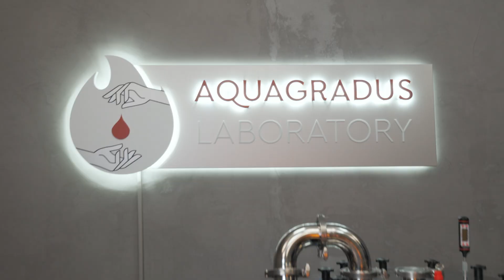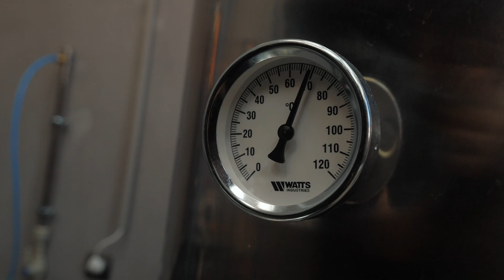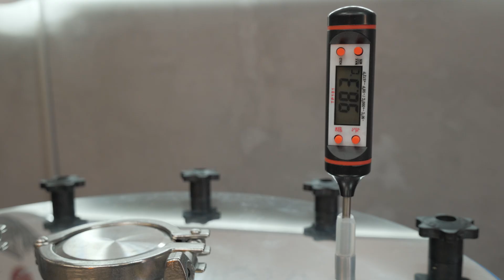Ефірна олія з лаванди та м'яти! Як зробити ароматичну воду задопомогою екстрактора ефірних олій?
Аромат лаванди надихнув мене теж зробити собі  ефірної олії, тому я зібрала апарат та вже недочекаюся коли його запущу!

Лаванда більш за все насичується ефірами під кінець свого цвитіння, тому збирати її ще рано.
Але чекати немає ніякого бажання!
Тому по дорозі ми зібрали трошки м'яти і я зроблю з неї круту домашню ефірну олію!

Виготовлення ефірних олій процес старовинний та потребує витримки. Є декілька засобів екстракції які застосовуються, відповідно до речовини яка використовується.
Парова дистиляція добре підходить для екстракції рослин квіток, листя, стеблів чи насіння.
Для екстракції ефіру м'яти у цей засіб краще за все підійде листя. Стебла можна засушити, подрібнити та витягти ефір задопомогою екстрактора сокслета.
Але це зовсім інша історія!
Я зроблю тільки олію. М'ятну олію використовують у косметології, медицині для масажу та ароматерапії. М'ята чудовий антидепресант, засіб проти головного болю, застуди та бессоння
а також має бактерецидні властивості.
Працювати з нашим екстрактором дуже просто! Наливаємо воду, яка буде випаровувати наш екстракт з рослини. Додаємо у бункер листя м'яти. Віключаємо нагрів та чекаємо. Температура кипіння води 100 градусів, тому воду на холодильник можна подавати, коли на термометрі буде 90 градусів!

На ємності присутній рівень контролю води тому ми можимо стежити за тим, щоб вона не викіпіла повністю.
Зупиняти работу пристрою можна вже тоді коли йде чиста вода, оскільки ефірна олія легше води, то вона збирається зверху і тоді нам треба дочекатися, щоб вода відстоялась.